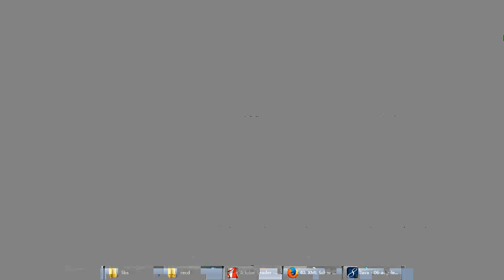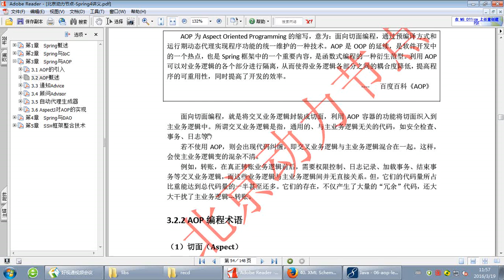北京动力节点 Reyco Spring4 050 aop介绍 Spring 4 - 动力节点 - Reco 郭